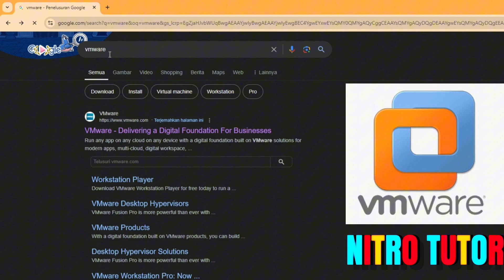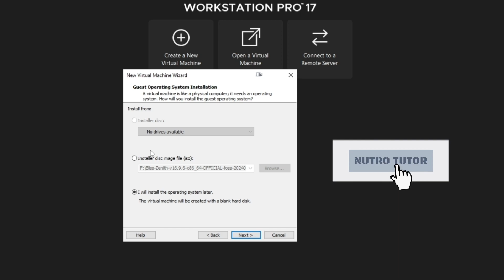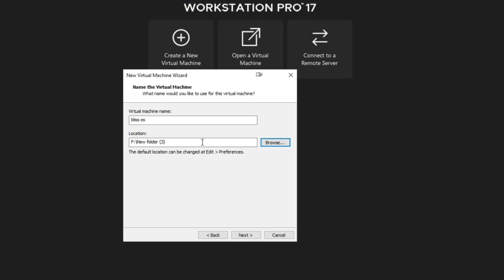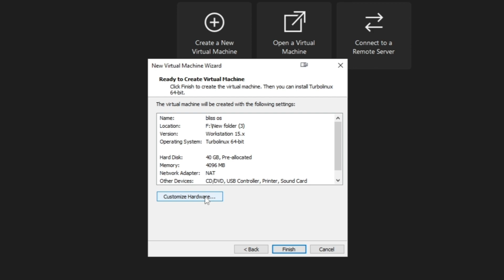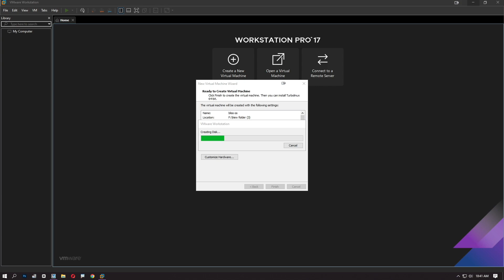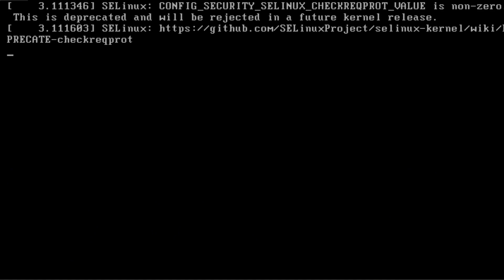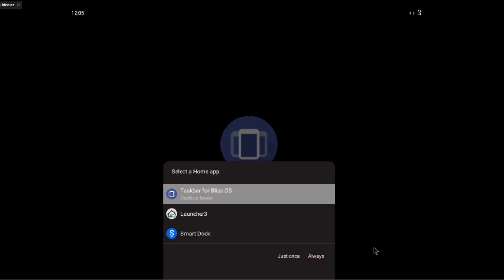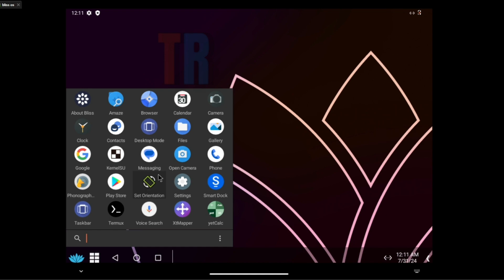Bliss OS Install Via Vmware Untuk Pemula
Bosan dengan sistem operasi yang itu-itu saja? Saatnya coba sesuatu yang baru! Video ini akan memandu Anda langkah demi langkah untuk menginstall Bliss OS, sebuah sistem operasi Android berbasis x86, di dalam virtual machine VMware. Kita akan bahas cara membuat virtual machine, memilih spesifikasi yang tepat, dan proses instalasi Bliss OS.

🔗 Link download saat ini tidak tersedia.
Silakan kunjungi website resmi atau forum resmi terkait untuk mendapatkan file yang sah dan aman.

🤝 **Ayo Bertindak!**
Kunjungi juga [Nitro Tutor] untuk mendapatkan lebih banyak konten bermanfaat seputar tutorial dan tips teknologi.